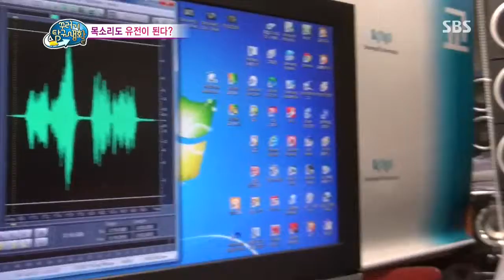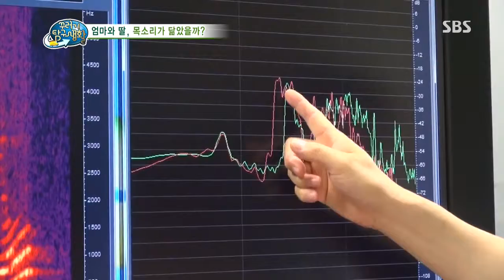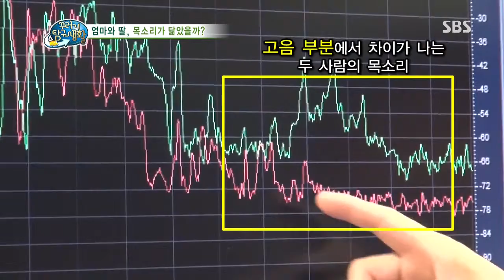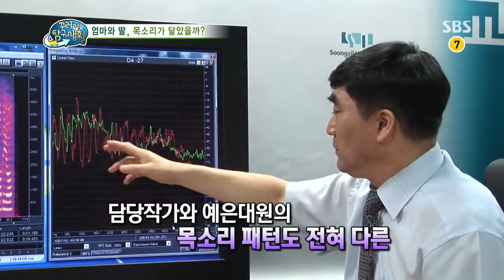2013-07-31 꾸러기 탐구생활 #4(2)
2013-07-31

〈목소리도 유전이 되나요?〉
아무리 들어도 헷갈리는 예은이와 예은이 어머니의 목소리!
혹시 목소리도 외모처럼 유전이 되는 걸까?
엄마와 딸의 목소리가 얼마나 닮았는지 분석해보고
목소리가 닮는 이유는 무엇인지 탐구해본다.